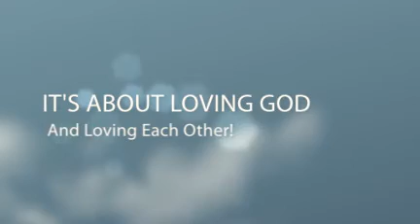Service Starter WED (Sept. 14)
Tired Of The Same Ole Same Ole...Get A Refreshing Change At DBC On Wed. Nites With Sunday Morning Good On Wed. Nites!